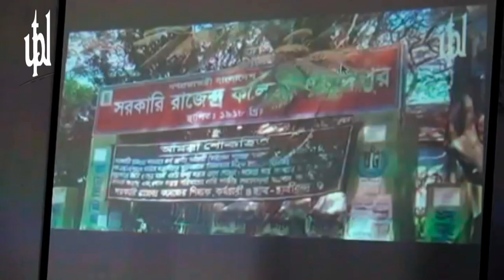Smriti te prof Mahabubur Rahman | Govt. Rajendra College, Faridpur